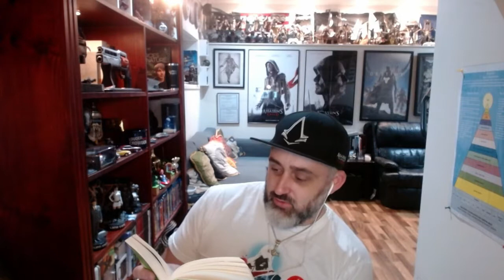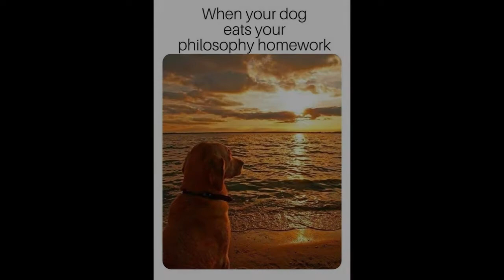The Republic - Episode 5 - "Dogs are philosophers too"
Plato. The Republic. Socrates.

Welcome to the Republic of Middle Aged Men, Episode 5!
In this episode, we discuss Lockdown in NSW, Socrates - did he answer the age old question "Who's a good boy?" and who is God?

We are very excited to continue our podcast our read through of Plato's The Republic.

We are 3 real world mates, none of which are qualified in philosophy but all of which are wanting to work through this classic and others in the future, as well as generally hanging out and chatting about life as Middle aged Men.

We hope you enjoy hanging out with us and that you will join us

Thanks.